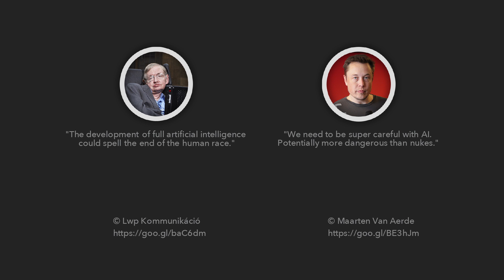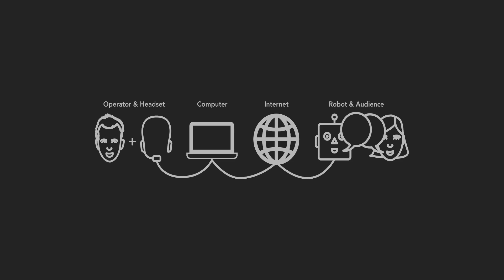Robots, AI and why the butler didn’t do it | Will Jackson | TEDxTruro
What it means to be artificial and not intelligent in a world where main stream media myths and confusion skew our understandings of robotics and our interpretation of AI. Will Jackson is the director of Engineered Arts Ltd, a robotics company based in Cornwall. Engineered Arts are the market leaders in the design and manufacture of full sized humanoid robots, which are now operational in over 20 countries, with customers including NASA, Science Museum London and Copernicus Science Centre in Warsaw. This talk was given at a TEDx event using the TED conference format but independently organized by a local community.